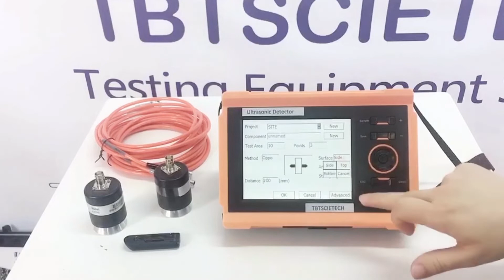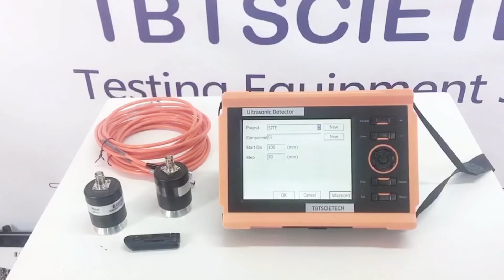TBT U5100 Ultrasonic Detector Pulse Velocity Tester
Pile integrity
Concrete strength
Concrete defects
Crack depth